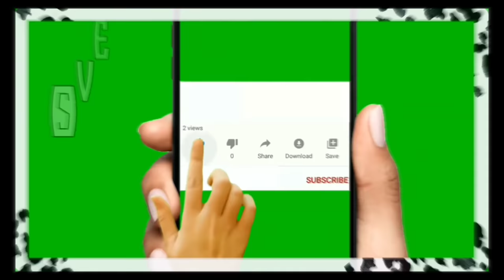Даже страшно Вам рассказывать,что вчера произошло!Почему я отключила комментарии под видео о турках.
Даже страшно Вам рассказывать,что вчера произошло! Я понимаю все больше, что никто не застрахован ни от чего!  БУДЬТЕ ОСТОРОЖНЫ!